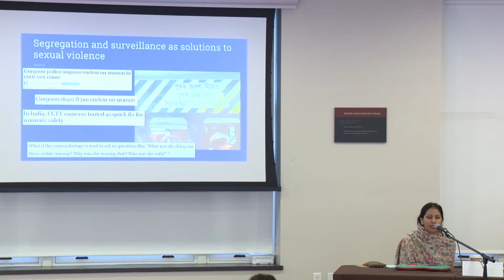Roundtable: From Campus to Nation, Cities, and Migration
Saturday, April 30th 10:00am-11:20am- Kasper Multipurpose Room

Speakers:

Anamaria Meneses Leon, Housing Rights and Resistance: A Comparative Study in Kathmandu and Santiago

Aida Patricia Palma Carpio, Chinese "Paisanos" in Guadalajara, Mexico: A South-South Perspective on Transnational Migration; faculty advisor: Matthew Gutman

Aanchal Saraf, Safe Space Map

Brown University